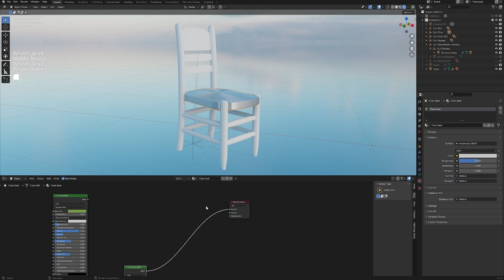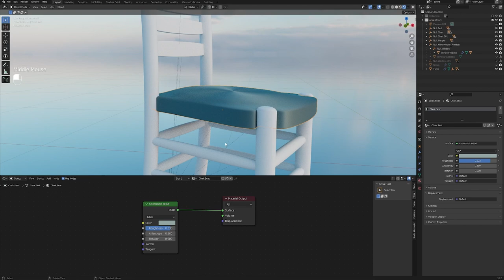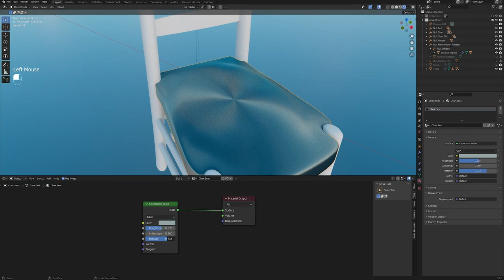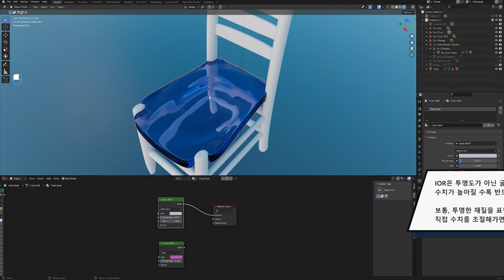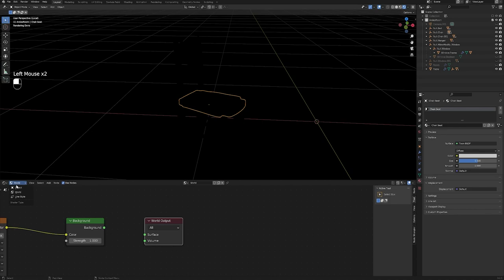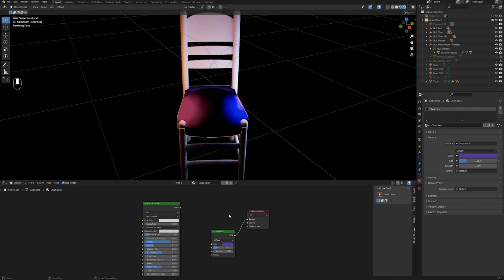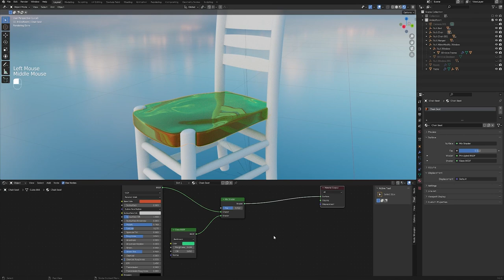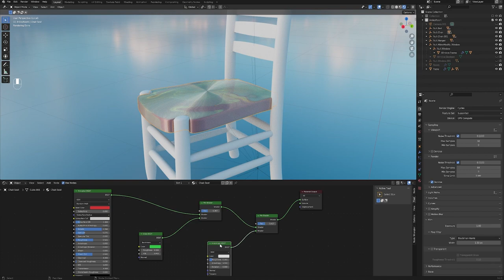[Blender Basic Lecture] Rendering 03 : Material 02 - Shader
지난 시간에 이어서 오브젝트에 적용되는 매터리얼(재질)에 대해서 알아보겠습니다.
이번 시간에는 블렌더에서 사용되는 다양한 Shader들을 알아보고,
이를 활용해보면서 블렌더에서 표현할 수 있는 재질에 대해 알아보겠습니다.

00:00 Intro
01:07 Anisotropic
02:08 Glossy
02:39 Glass
03:48 Transparent
04:17 Toon
05:35 Mix Shader